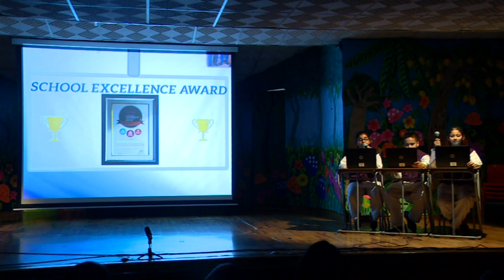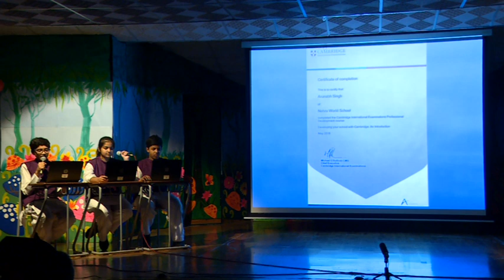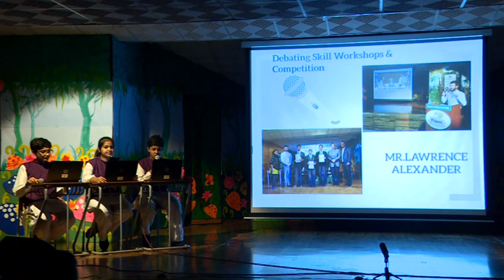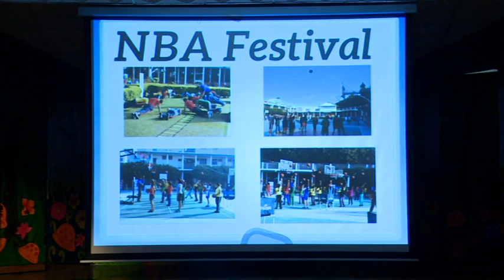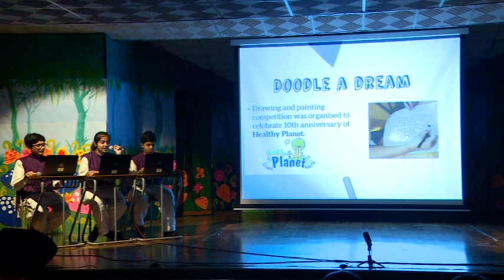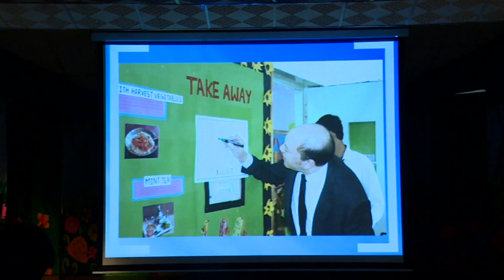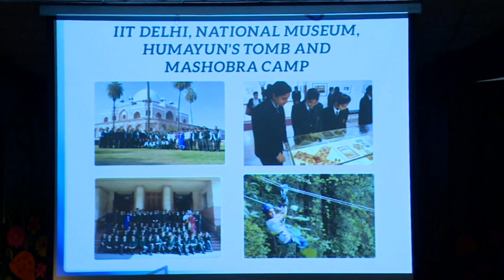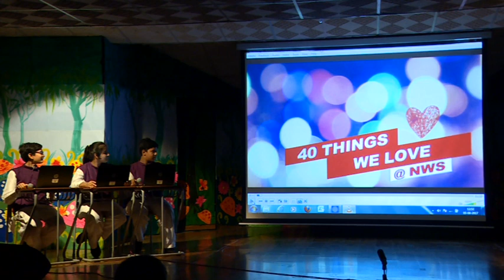German Production Grades VI & VIII Part 2